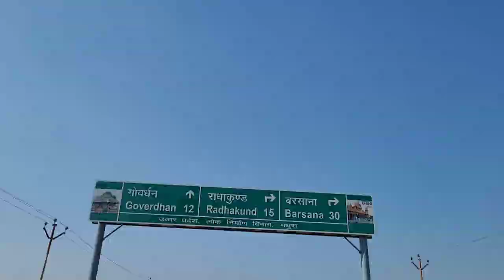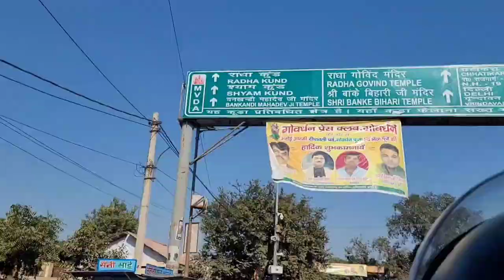Radha Shyam Kund Ke Darsan | Kund Sarowar Vlog| Shivvug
Hello friends
Me apka chhoota bhai shivam
Apse ek request h

For searching keyboard
radhakund